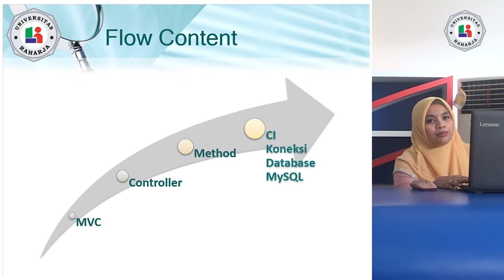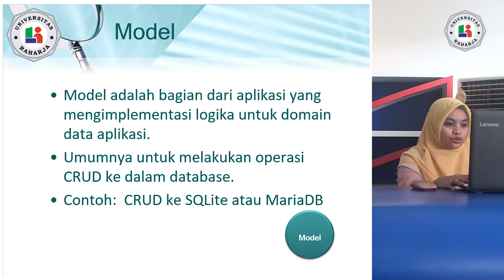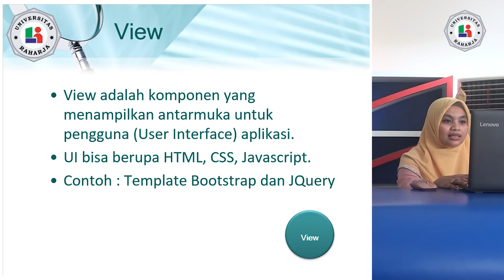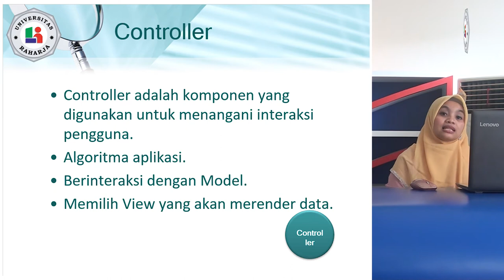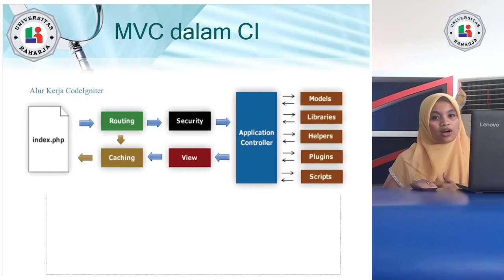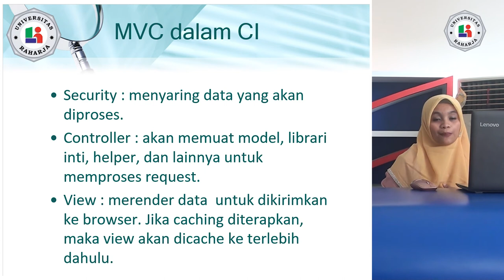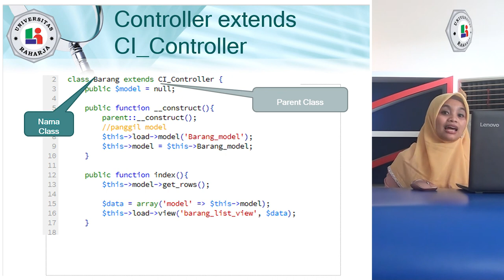Pertemuan 13, Matakuliah Web Programing, Universitas Raharja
Pertemuan 13,  Dosen Yuni Roza, M.Kom. Matakuliah Web Programing, Universitas Raharja